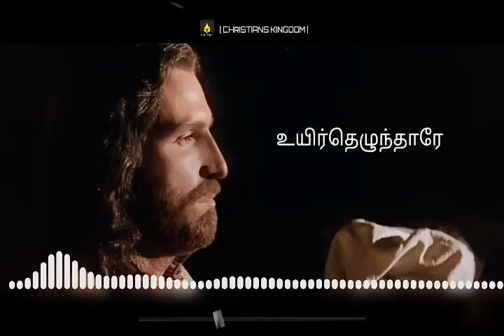YEZHUNDHAARE | John Jebaraj | John Paul | Tamil Christian Song | Easter Song | WhatsApp status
Sung by:john Jebaraj,john paul